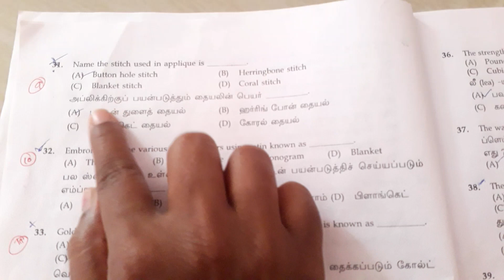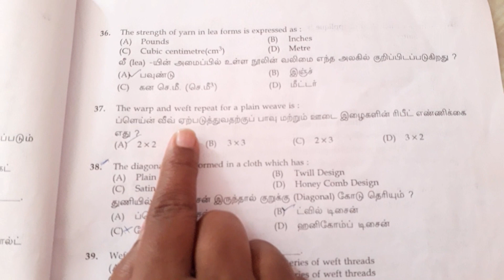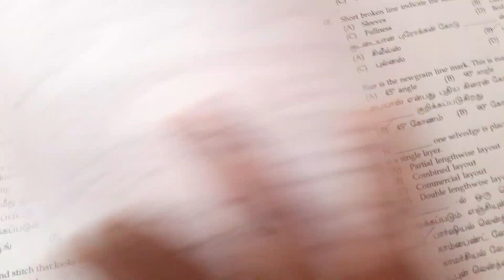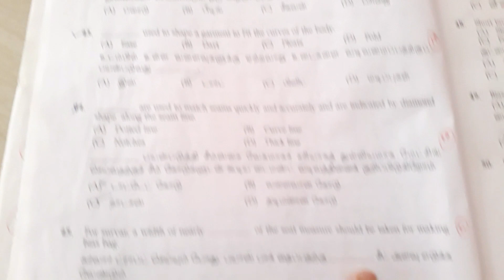TRB SEWING Teacher Q&A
Hi friend

trbsewingteacher# question#